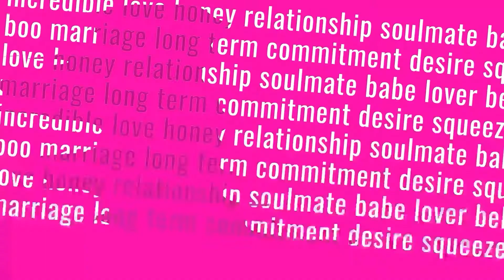Dating & Sex Tips: These Will Be the Biggest Dating Trends in 2022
✎ In our emerging global post-pandemic society, many have referred to this season in dating as the “Roaring 20s” because the rumor on the street is “people are wild”, “no one is serious!” or “everyone just wants to hookup!” On today’s episode of the award-winning show, Fix My Love Life, Michelle G chats with Dr. Justin Garcia about online dating, casual hookups, D!ck pics, and the future of sex and dating.

WELCOME INCREDIBLE DATERS!

Hello, fam! Michelle G here, founder of Incredible Love, 👋 and I'm on a mission to improve people’s lives through DatingTips and RelationshipAdvice. In this video, we learn about the trends that are here to stay in casualdating dating and sex

I post new dating and relationship advice for men & women every week.

►► Ready to meet your match? Let’s see who we have for you.

►► Are You Ready for a Serious Relationship?

►► What’s the #1 Quality You're Looking for in a Relationship?

❓COMMON QUESTIONS❓
Should I hire a matchmaker or dating service?
How long does it take to find love after a breakup?

Michelle G

=== About Michelle G ===

Michelle G. is a TV host, Celebrity Matchmaker and Relationship Expert with a Bachelor’s of Science Degree in Social Psychology. She is passionate about helping professional singles remove the obstacles that prevent success in love and finding a meaningful relationship. Michelle G. was recently named one of the “Top 100 Amazing Women To Follow For A Perfect Love Life" and has been frequently featured in media as a dating and relationships expert on NBC, Telemundo, Golf Channel, and more.